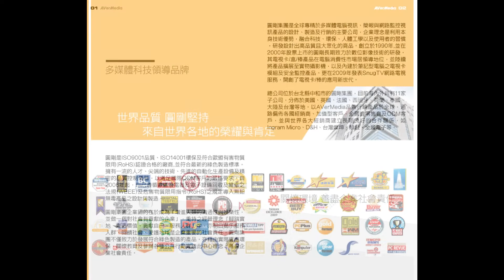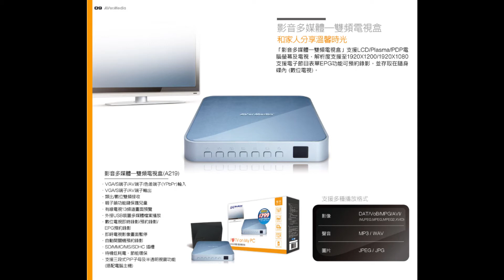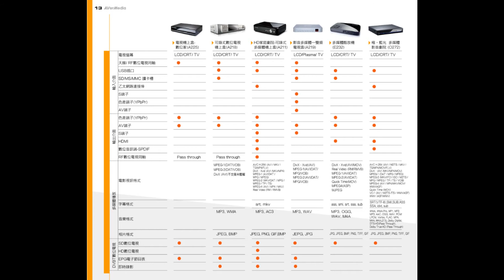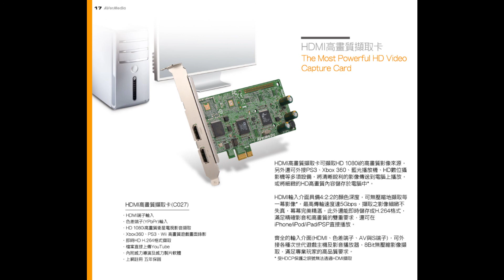圓剛 數位電視機上盒/多媒體播放器/擷取卡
圓剛科技全新產品系列 數位電視機上盒/多媒體播放器/擷取卡